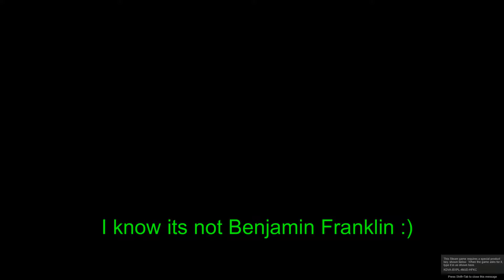Let's Play! The Division FULL RELEASE! Part:1 (Benjamin Franklin!, The Beta Continued!)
Hey awesome viewer! Yea thats you, how was the video?